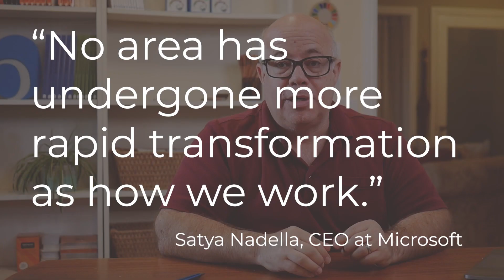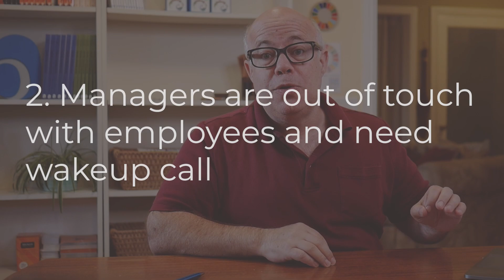Let's talk about the FUTURE OF WORK | Microsoft research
Let's talk about the future of work. Microsoft says "The future of work is hybrid", but what does it really mean?  We have seen a major revolution in the workplace which was probably just accelerated by the global pandemic. Is working in the office ever coming back to how it used to be?

Join Joshua Freedman, Six Seconds' CEO to explore this major workplace shift. In this video we will discuss Microsoft latest research, and what it means for people, what new challenges will we need to face and how can emotional intelligence support the future of work. What are the implications for managers and leaders post covid? How will covid-19 change management and leadership and how can we change to adapt to this long term shift?

Emotional Intelligence at Work | Master Your Emotions